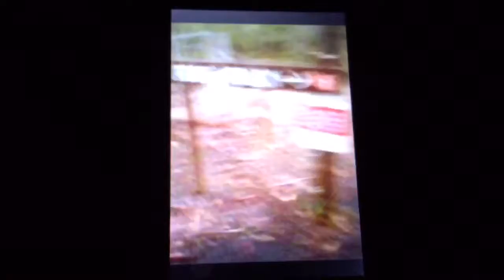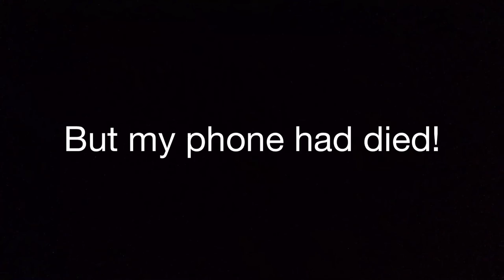Jera's Camping Vlogs! Waiting for Chantelle...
Check the comment section of this video on Facebook for Motion for the Oceans Facebook page.